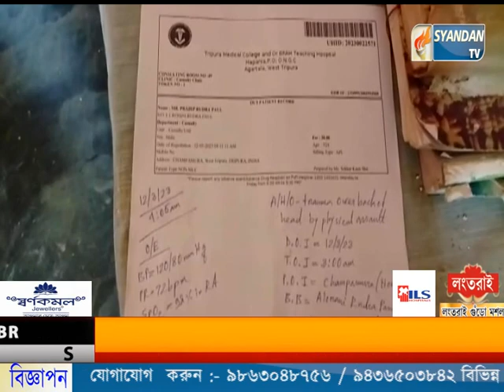শনিবার গভীর রাতে বিজেপির এক সক্রিয় কর্মীর উপর প্রাণঘাতী হামলায়